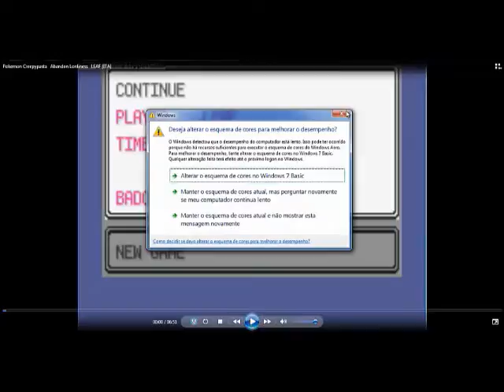Pokémon Creepypasta - Abandon Lonliness Parte 01 - "LEAF"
Olá pessoal!! VOltamos com mais uma creepypasta de pokémon, desta vez com a história completa em vídeo, de Abandon Lonliness, e recomendo que assistam e prestem muita atenção, pois a história dela é Ótima!!!